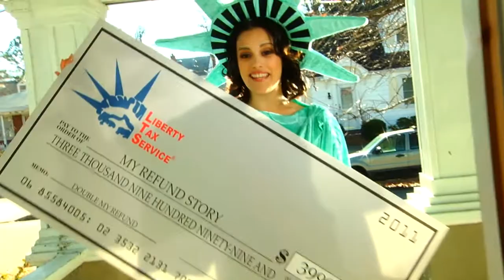My Refund Story- New Deduction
Created by Auroris Media, Inc.

This is one of 3 long format spots we used online in 2010 to launch the My Refund Story campaign for Liberty Tax Service.